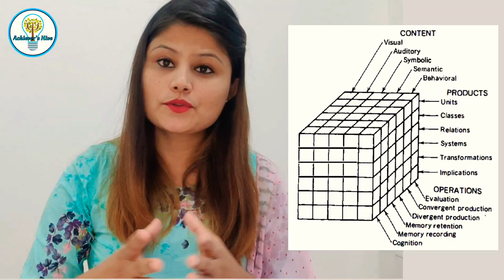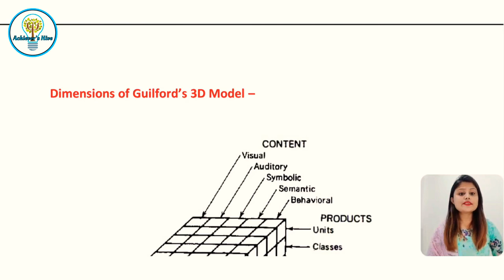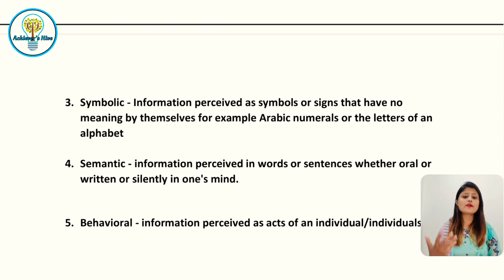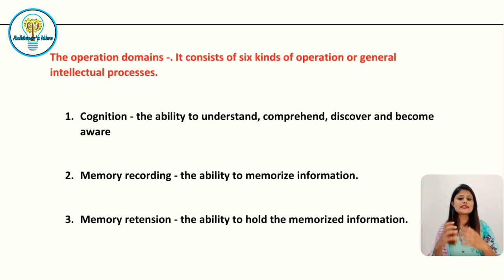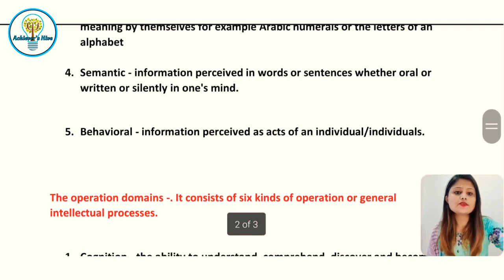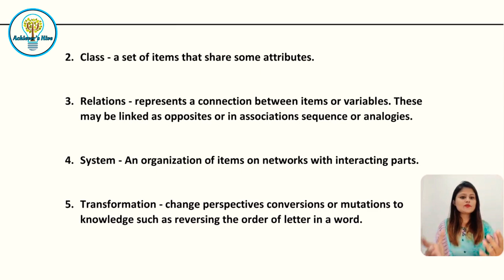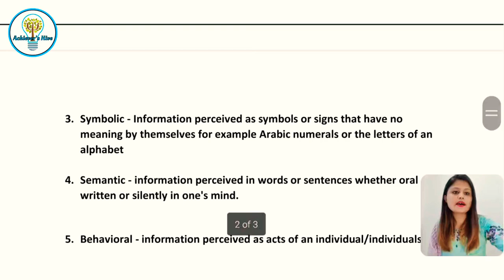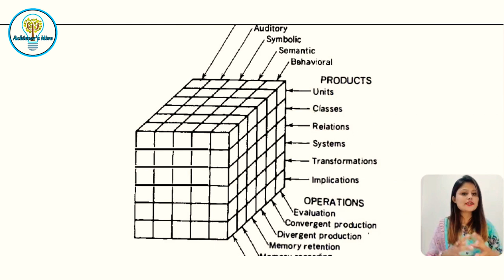Guilford's 3D Model of Intelligence | J. P. Guilford model of intellect | Theory of intelligence